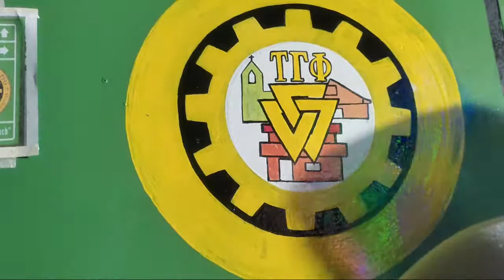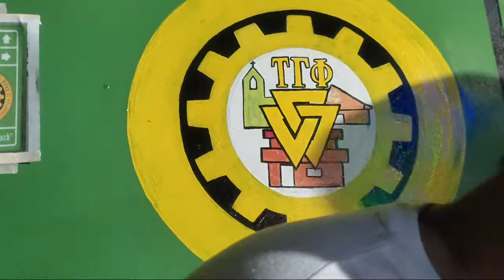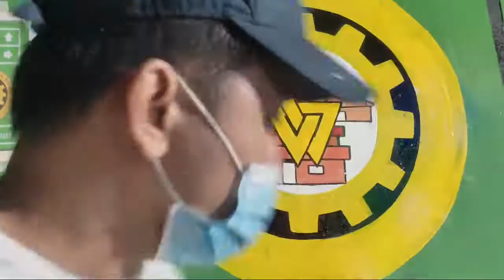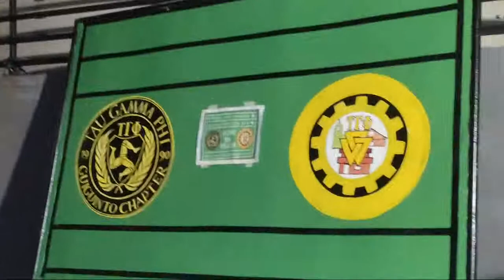MALAPIT NG MATAPOS ANG PROJECT TRISKELION SIGNAGE || WORK IN PROGRESS!!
BACK TO WORK WITH TAU GAMMA PHI/TRISKELION friends. Thanks bros Justin, Christian, John-John and Ma'am Angelica Sillano.